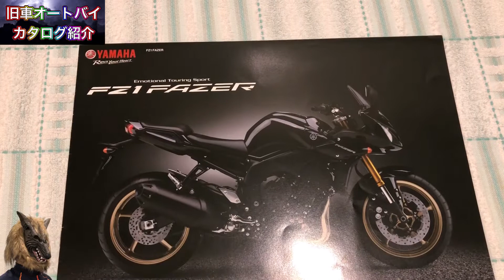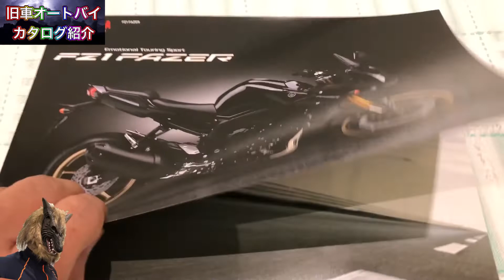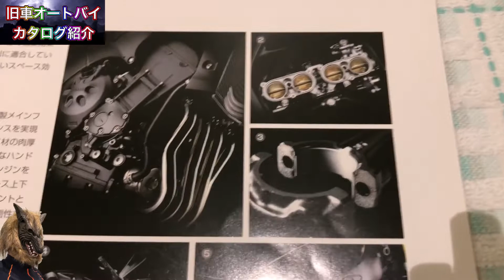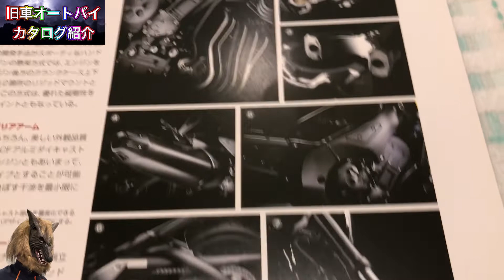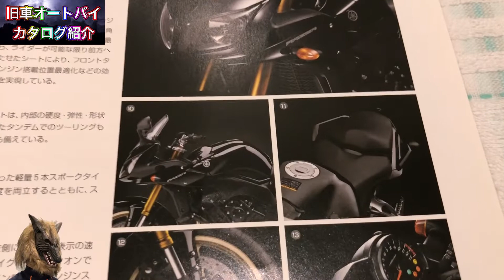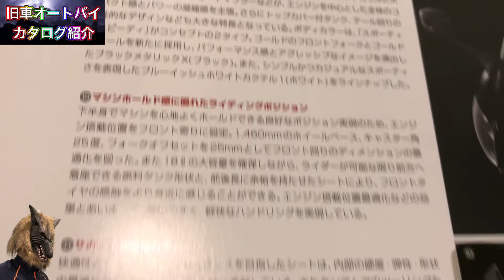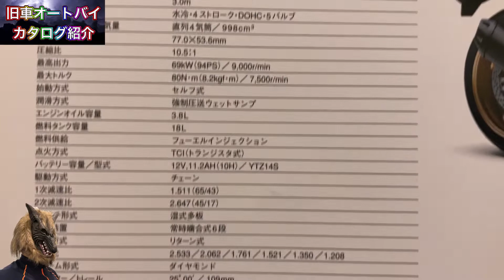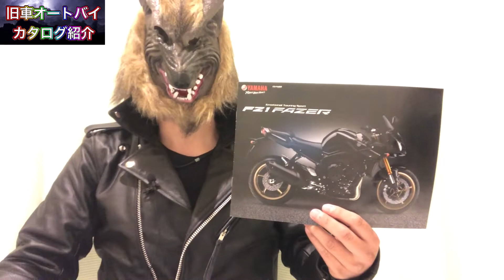【旧車】国産オートバイのカタログ紹介！第95回はヤマハ「FZ１FAZER」：150馬力のモンスターから牙を抜かれた94馬力？：yamaha motorcycle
（過去にご紹介したリスト）